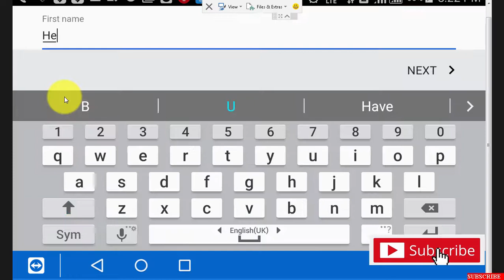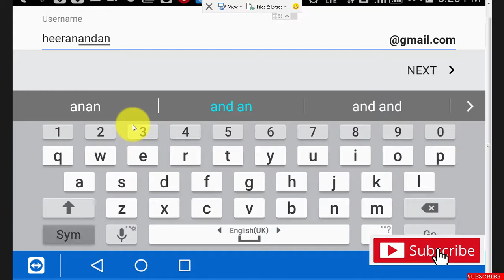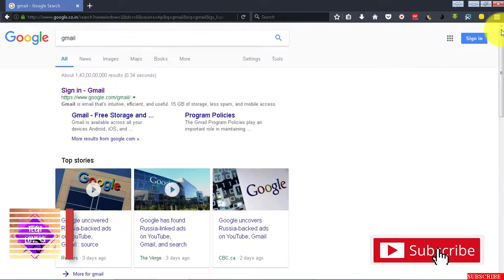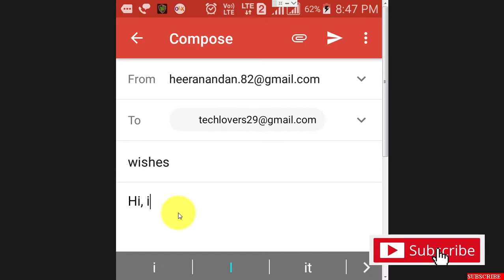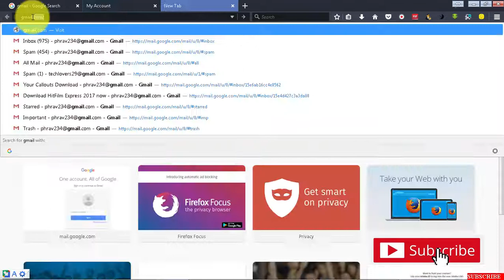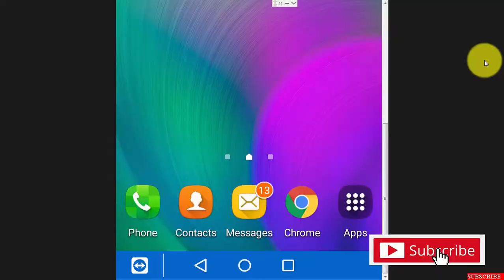How to create E-mail (GMAIL)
ఇ మెయిల్ అంటే ఎలాక్త్రోనిక్ మెయిల్ ,అనగా కంప్యూటర్ లేదా మొబైల్ ఫోన్ ద్వారా పంపించబడే సమాచారం (లేఖ)...ఇ మెయిల్ ని మైక్రోసాఫ్ట్(హాట్ మెయిల్ ), గూగుల్ (జి మెయిల్ ), యాహు (వై మెయిల్ / లైవ్ మెయిల్ ) వంటి సర్వీస్ ప్రొవైడర్ లు అందిస్తున్నారు .మీకు నచ్చిన సర్వీస్ ప్రొవైడర్  ని ఎంచుకుని Iఇ మెయిల్ ని క్రియేట్ చేసుకోవచ్చు . మీకు సహాయం కావాలంటే . techlovers29@జిమెయిల్.కం